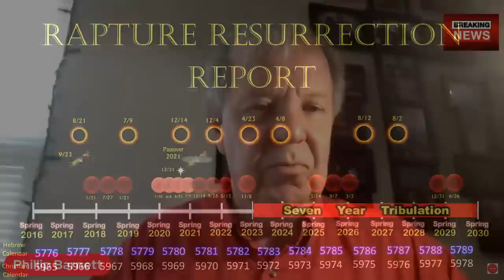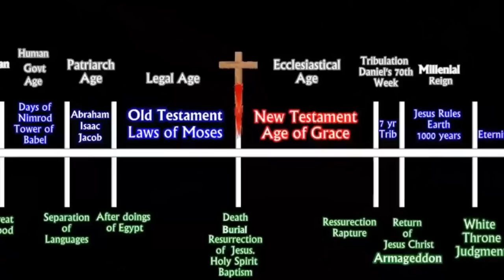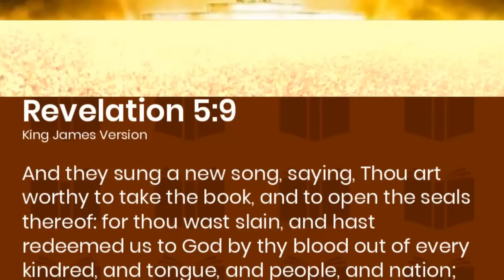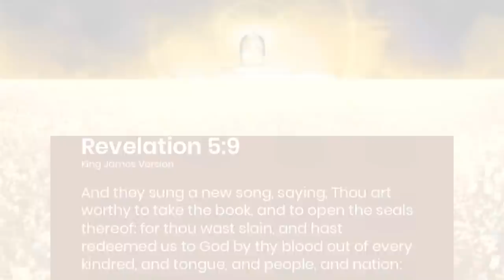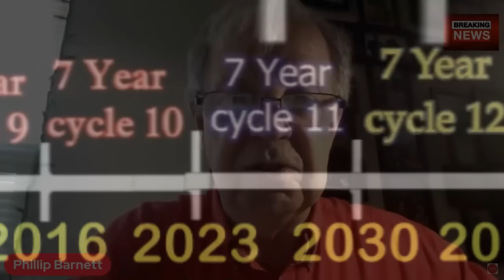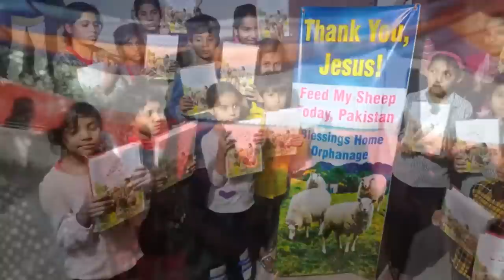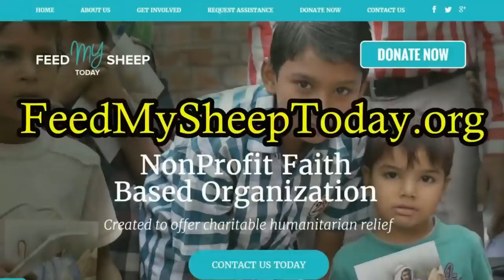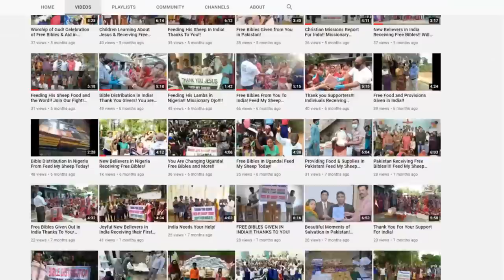PART 2! The Final Signal of the Rapture Resurrection WW3 Nuclear War 2023!